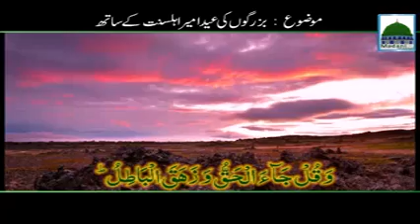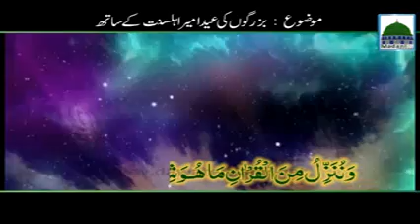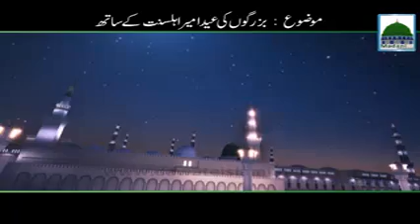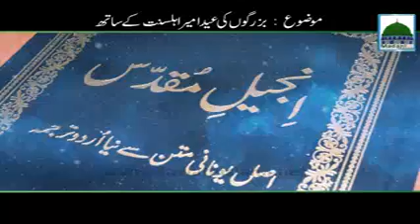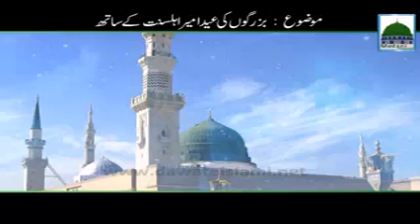Buzurgon Ki Eid Ameer E Ahlesunnat Kay Sath